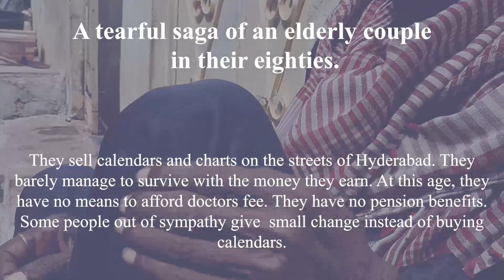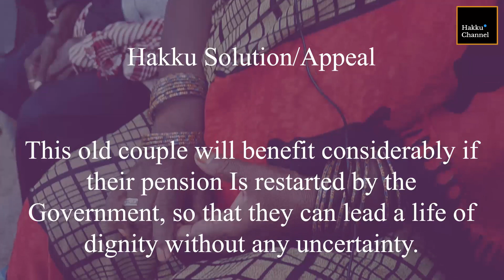Independence from despair? Not yet... The story of an elderly couple in Hyderabad.